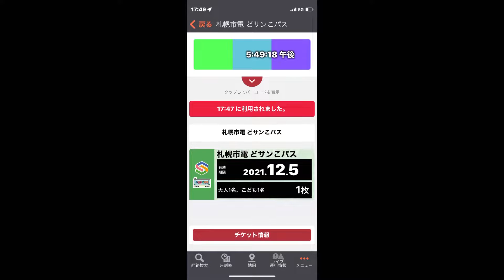藻岩山ロープウェイで行く無料の夜景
今回は、19日迄無料と言う事で札幌藻岩山ロープウェイに行って来ました。なかなか、うまく行かないですね？なお、中間のケーブルカーについては混雑酷くて諦めました。